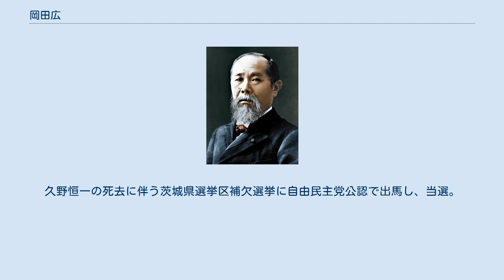岡田広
岡田 広（おかだ ひろし、1947年1月31日 - ）は、日本の政治家。
 厚生労働大臣政務官、内閣府副大臣、復興副大臣、水戸市長（3期）、茨城県議会議員（2期）を務めた。
 茨城県水戸市生まれ。
茨城県立水戸商業高等学校、立命館大学産業社会学部卒業。
大学卒業後、岩上妙子・岩上二郎両参議院議員の秘書を務める。
 1986年、茨城県議会議員選挙に出馬し、初当選。
1993年、2期目の任期途中、佐川一信の茨城県知事選出馬に伴う辞職により実施された水戸市長選挙に県議を辞職して出馬し、当選。
水戸市長を3期10年間務めた。
 2003年、水戸市長を3期目の任期途中で辞職。
久野恒一の死去に伴う茨城県選挙区補欠選挙に自由民主党公認で出馬し、当選。
2004年の第20回参議院議員通常選挙で再選。
2005年、厚生労働大臣政務官に就任。
 2009年、引退する山口武平（茨城県議会議員）の後任として自民党茨城県連会長に就任した。
2010年、第22回参議院議員通常選挙で3選。
 2013年9月、内閣府副大臣兼復興副大臣に就任。
同年10月、自民党茨城県連会長を任期途中で辞任（後任は梶山弘志）。
 2016年、第24回参議院議員通常選挙で4選。
 2019年、参議院憲法審査会会長会長に就任。